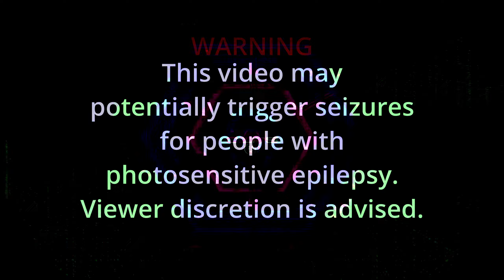Nighty Night S04E24 - Soft Rhythms - Cips Guest Mix - 15.07.2023